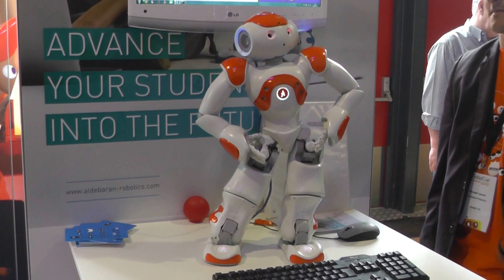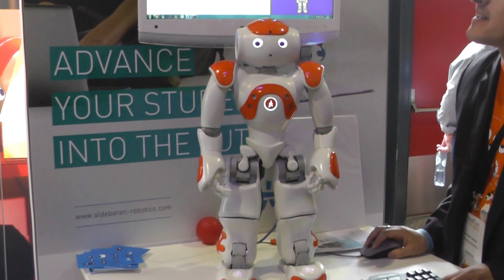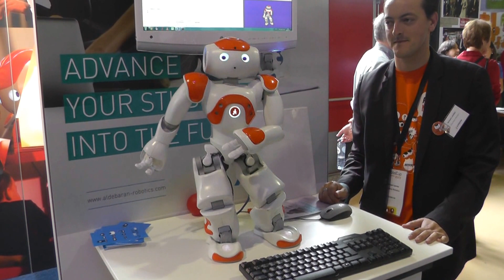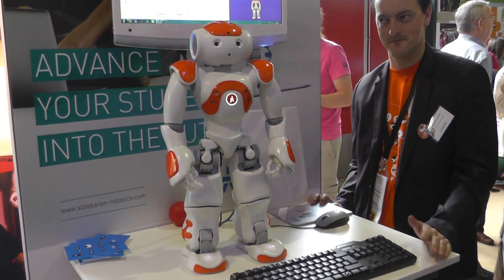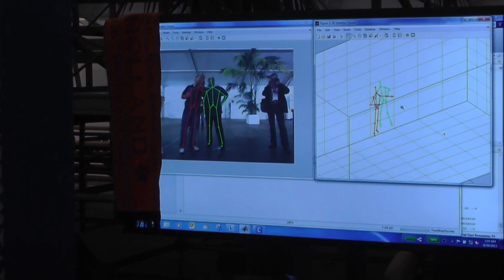Nao interactive humanoid mini robot Robocup ( soccer ) Eindhoven Holland 2013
De allernieuwste robotontwikkelingen met zorgrobots, reddingsrobots, knuffelrobotjes, muziekrobots en nog veel meer tijdens de Robocup 2013 (WK robotvoetbal) te Eindhoven.

Deze 12 opnames over Robots, Robotica, Robotic zijn gemaakt op de Technische Universiteit Eindhoven Nederland en zijn zonder de opnames over Robotvoetbal / Robot soccer (4):

02/12. Robot rock Amazing electric robotic gitar man / metal alien robot WK Robocup soccer Eindhoven 2013

10/12. Nao interactive humanoid mini robot Robocup ( soccer ) Eindhoven Holland 2013